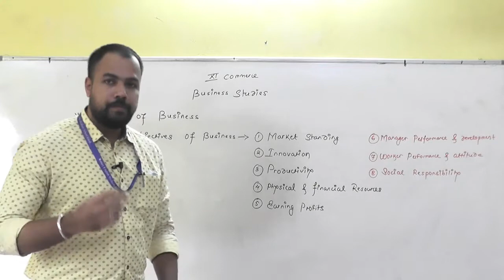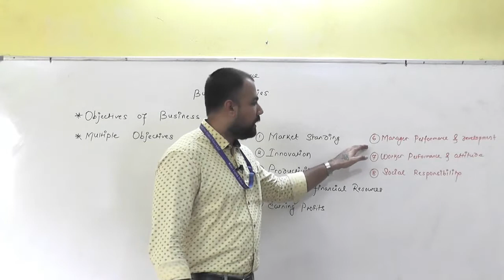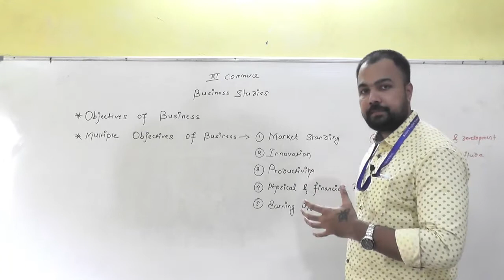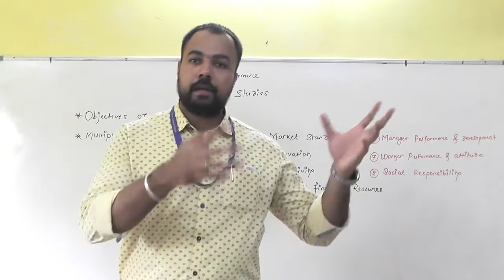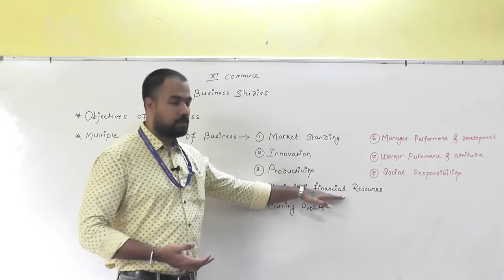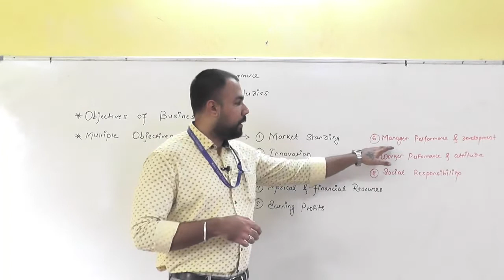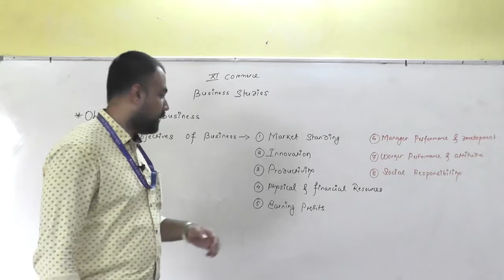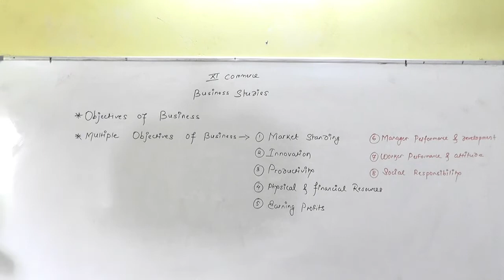Nature & Purpose of Business Part 5